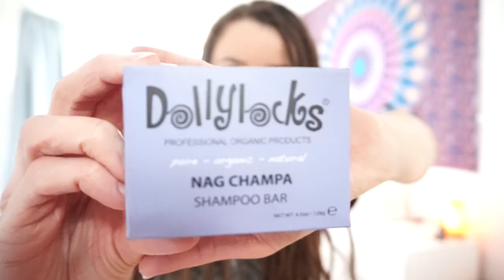A full ONE MONTH update on my dreadlocks 🤔 tips on how to manage your new locs & how people reacted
If you are thinking of getting dreadlocks and want to know what the experience is like a month later this is the video to watch! I explain the process of how my hair changed and give you tips on how to cope with the hair during bedtime and so on. I also talk about peoples reactions to me having dreads and what sort of questions they will ask.

All in all I hope this video is useful for you and have maybe helped you decide on weather you will get dreads or maybe you've just got dreads and you wanted a bit of advice on how yours may change in the next few weeks!

Happy deadlock journey ladies and gents

◇ i n s t a g r a m・m e n t i o n e d ◇
⇢ dreadydone_dreadlocks